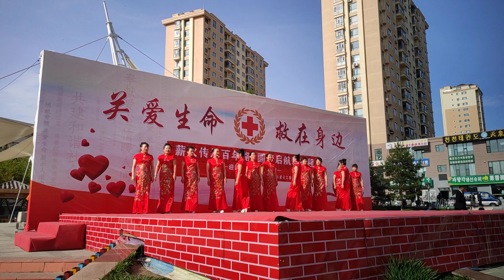旗袍 走秀 丹山社区文艺汇演 延边 延吉 치파오 퍼포먼스 커뮤니티 공연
중국 현지에서 유트브에 접속못하시는 분들은 중국 미디어 매체 头条西瓜视频 에서 青蛙自拍 를 검색하면 보실 수 가 있습니다. 모든 영상물은 여러개의 플랫폼에 거의 동시에 배포합니다.
간혹 촬영을 거부하시는 어르신들도 있습니다. 제가 배포한 동영상중에 초상권 침해가 있다고 생각되는 동영상이 있으면 제보를 받는 즉시 삭제하겠습니다.